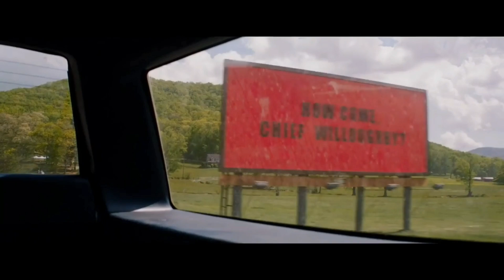TOP OSCAR WINNER MOVIES IN HINDI DUBBED PART 1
For win the oscar or academy award movies are so much good and give the good mesaage for society.
There are lots of movies winnig the oscar award but here we talk about only those movies which are in hindi.
1) the heart locker
2) crash
3) joker
4) the shape of water
5)mad max fury road
6) 12 years a slave
7) jojo rabbit
8)millon doller baby
9)the pianist
10)parasite
11) Three Billboards Outside Ebbing, Missouri
12) ford vs ferrari

2) TOP 13 HISTORY WAR MOVIES

8) इरफ़ान खान की 10 hollywood movies

9) TOP 10 MOVIES OF JOHNNY DEPP